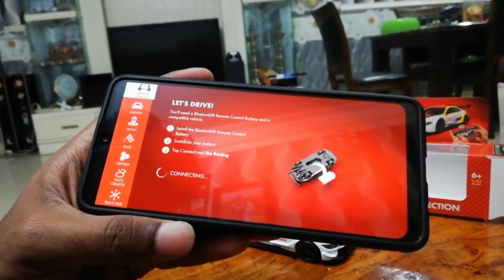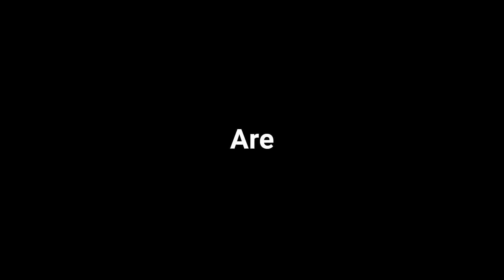Unboxing (BMW M4) Shell Motorsport Collection With Bluetooth Remote Control - Shell Malaysia 2022